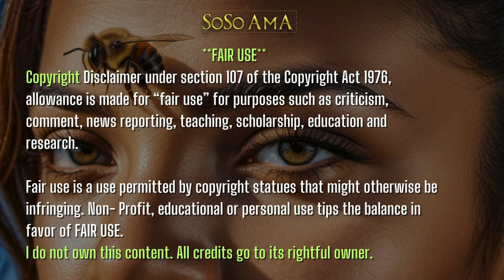🐝 Zoned in on - Orunmila 🐚 🪸